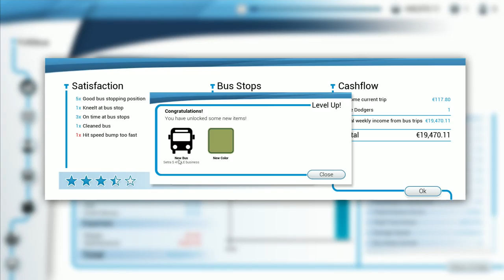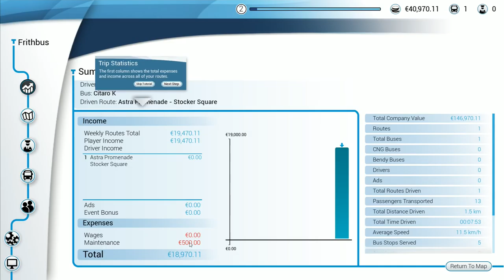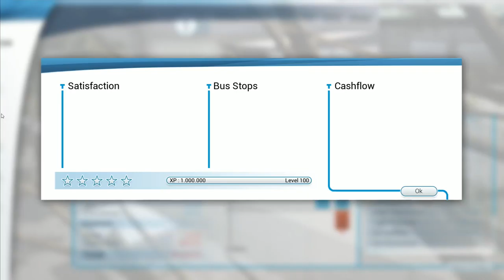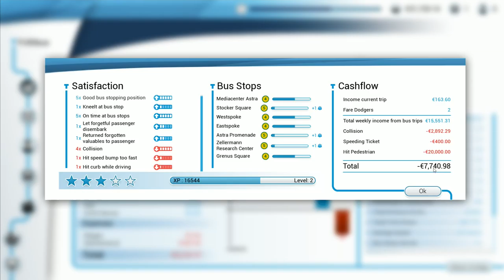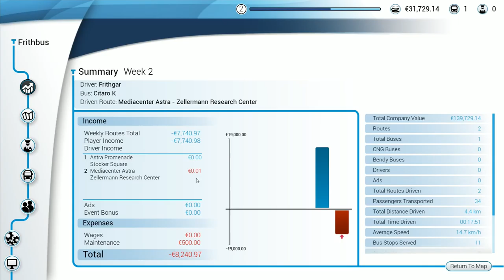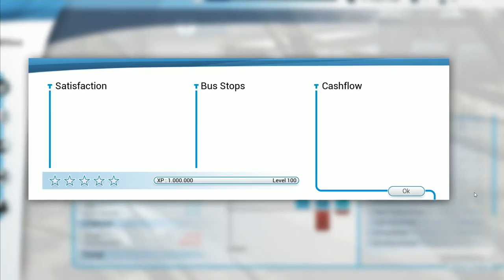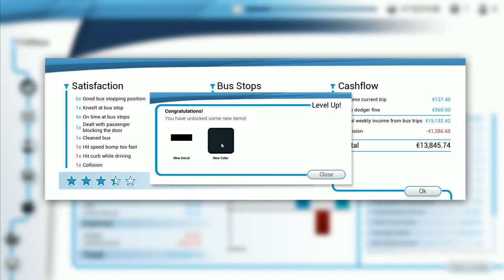Let's Play Bus Simulator 18 #2: Paint Job!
Our work as a bus driving crime lord is going to start small, and we need to make sure we look good doing it.  So today we're getting some bus routes established and making sure the paint job on the bus looks good!

Your Bus. Your Route. Your Schedule.